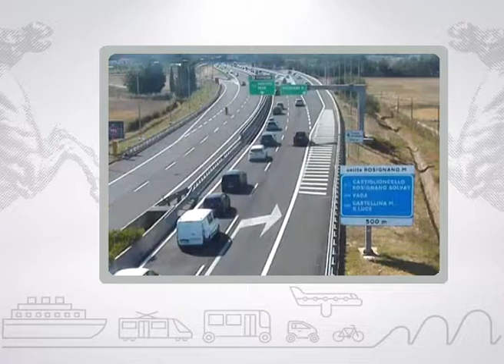Muoversi in Toscana info, edizione delle 13 del 15 luglio 2017